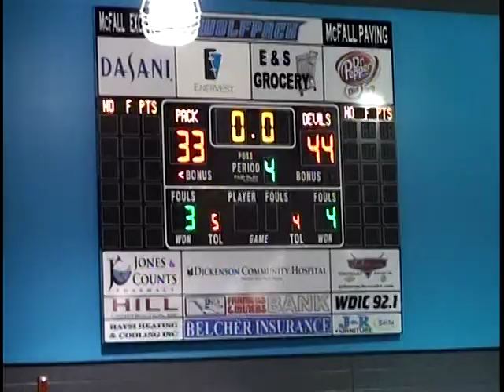2018-19 Gate City Blue Devils JV vs. G1 Daniel Boone vs. G2 Abingdon at G3 Ridgeview Part V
The 2018-19 Gate City Blue Devil JV boys basketball team had a great season finishing (14-9) overall and (10-3) in the district but finished second in the district in regular season play losing both contests to the Union Bears. They then fell to the Union Bears in the Mountain 7 District Tournament Championship game played at Gate City MS.